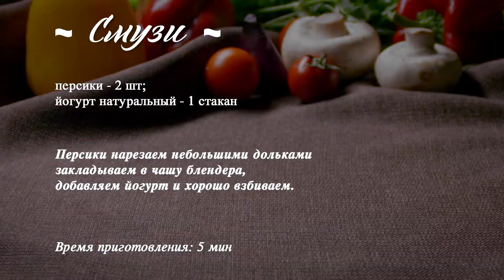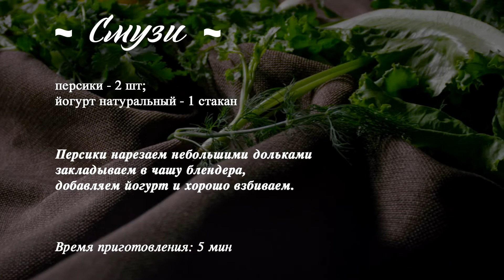Галерея вкусов ZIGMUND&SHTAIN Семья Кунаховых ФАЗИЛ и РИММА Amway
Проект «Галерея Вкусов» был основан в в 2015 году, учредителем которого стала компания КИРГУ в лице Даитова У.С.
Галерея Вкусов имеет семейный формат, все приглашённые гости приходят со своей семьей, делятся семейными ценностями и моментами из личной жизни,все это проходит в атмосфере тепла и уюта , за приготовлением вкусны блюд на нашей импровизированной кухне с ведущим Султаном Трамовым.Так как КИРГУ это территория семьи, и дом в котором есть все для Вашей семьи